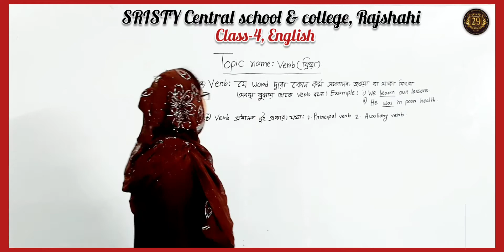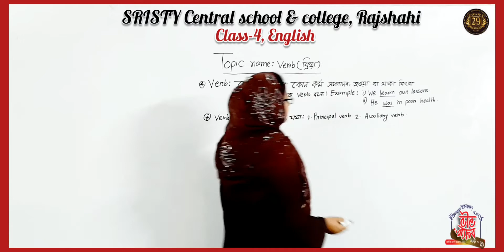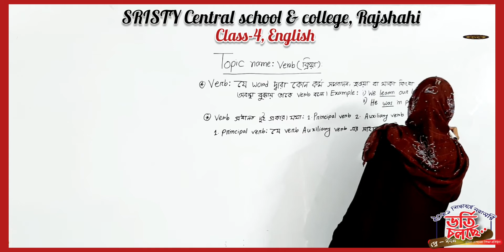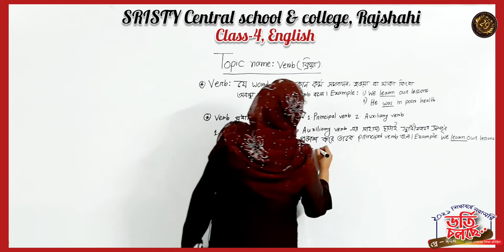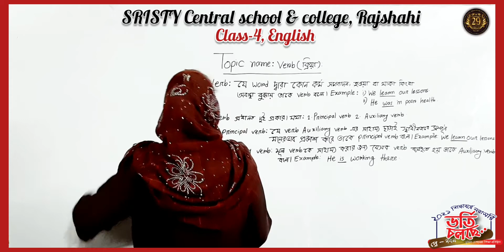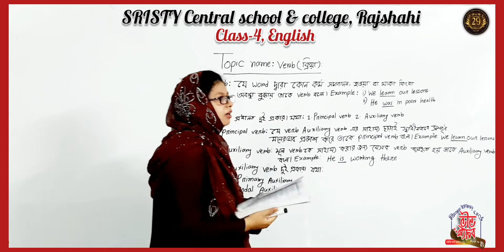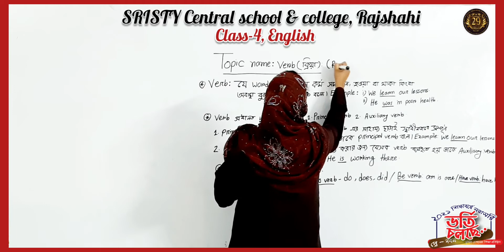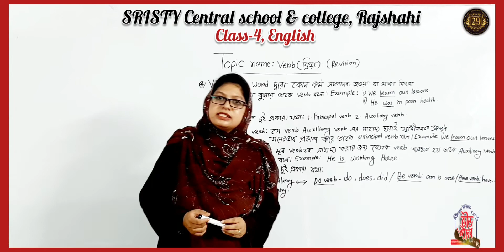চতুর্থ শ্রেণি, ইংরেজি